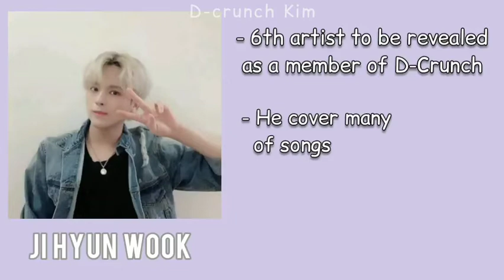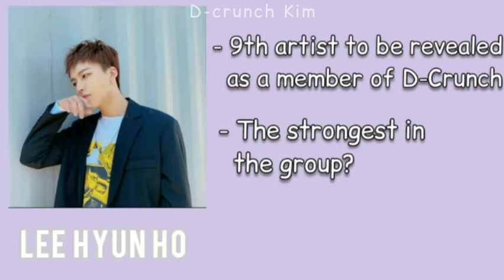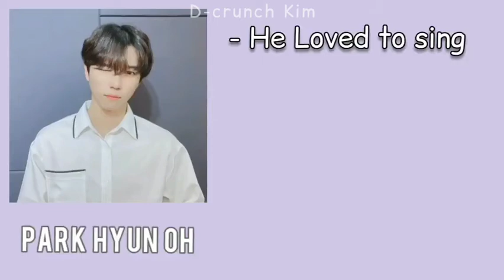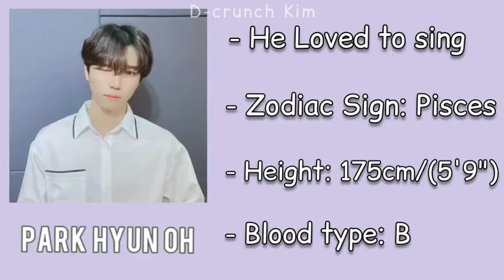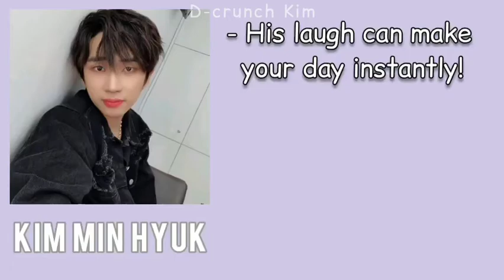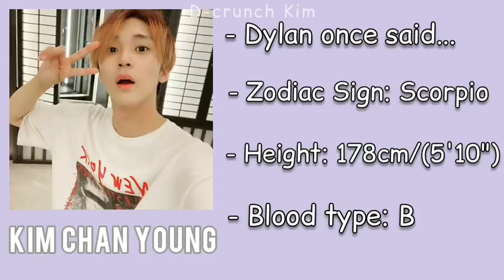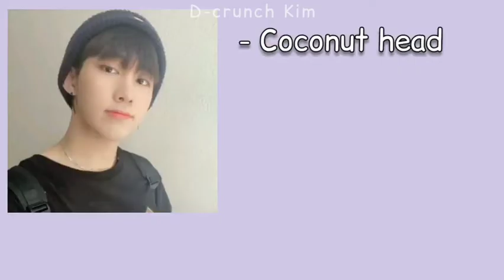A Guide to D-CRUNCH // Part 2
Thank you so much @cute2575girl on Instagram for the video idea~! I really appreciate it :)
Notes:
Hope this video will help you to get to know more about D-CRUNCH~
My experience while making this video was great. Of course! it was not easy to make this video.
I learned that being an editor is MUST have a lot of patient :)
I was so excited when I'm going to start this project! @cute2575girl asked me if I can do another guide of them ( updated version )
 I'm doing my research on them but it barely had been updated..
So... I had no choice but to find it myself :)
Some of the clip was subtitle by my not really good at korean brain :)
If there were some mistake on subtitle, I'm sorry really sorry🙏
This video was almost take me almost 2 month to make. But overall I enjoyed making this video! Thank you once again~
All the photo, video, and music is not mine. Only the editing~
Shout out to @ stan_dcrunch on Youtube channel for the English subtitle~
credit song ( 4:07 - 4:37 )
LET'S BE FRIENDS! :)